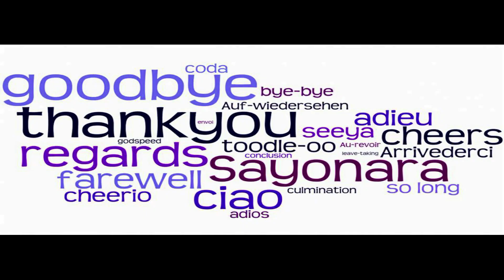Repurpose Planters and Yard Decorating Ideas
Ideas of using repurpose materials for gardening, flowerpots, plant containers or flowers beds.